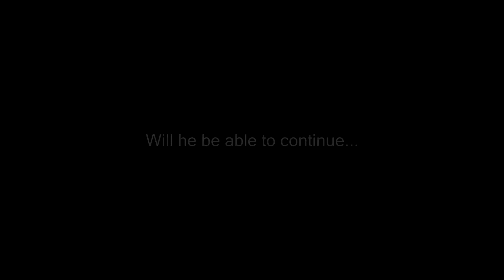|MLG| Peter xXx360SkiJumperxXx Prevc